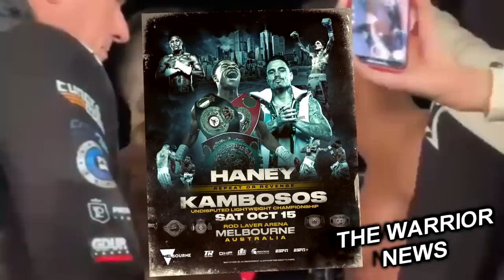ЭТО БЕЗУМИЕ! Энди Руис о БОЕ УСИК-ДЖОШУА 2! Фьюри-Усик СОСТОИТСЯ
Легендарный британский боксер Леннокс Льюис остался разочарован работой угловых его соотечественника Энтони Джошуа в реванше с чемпионом мира по версиям WBA, WBO и IBF в супертяжелом весе Александром Усиком.
"Я бы хотел, чтобы пояса вернулись в Великобританию. Я смотрел бой, и думаю, что многие поймут, насколько важен джеб. Он очень важен, это твое первое оружие. Прежде чем ты переключишься на корпус или сделаешь что-то еще, тебе необходимо пристреляться джебом. Я не увидел этого в бою.
Поединок меня немного разочаровал. Меня это не обрадовало, я расстроился за Энтони. Меня разочаровал угол Джошуа. Я не понимаю, почему они говорили ему, что он выигрывает после трех раундов. Для меня это безумие. Я могу сказать намного больше, но не буду", - сказал Леннокс Льюис на подкасте Stamina For Sale.
Жанибек Алимханулы, вероятнее всего, будет повышен до статуса полноправного чемпиона,

Сегодня стало известно, что действующий обладатель титула WBO Деметриус Андраде отказался от его защиты в поединке с Алимханулы, а вместо этого решил подняться в суперсредний вес и возобновить переговоры с  Заком Паркером о бое за «временный» пояс WBO этом весе.

Абсолютный чемпион Дэвин Хэйни проведёт реванш с Джорджем Камбососом 15 октября, Бой должен пройти на «Арене Рода Лейвера» в Мельбурне (Австралия). Напомним, первый поединок состоялся в июне этого года и Хэйни победил единогласным решением
Энди Руис-мл прокомментировал поражение Энтони Джошуа в реванше с Александром Усиком.
Я всегда говорил, что Усик победит, потому что Джошуа уже не тот. Все писали мне: «Джошуа изменился с тех пор, как дрался с тобой». Каждый боец проходит через американские горки, поэтому мы не можем судить каждого парня по его победам и поражениям. Мы должны уважать каждого бойца, потому что мы рискуем своими жизнями, чтобы прокормить семьи и устроить фанатам увлекательные бои», - сказал Руис.
Возможно, Джошуа нужно немного отдохнуть от бокса. Как это сделал я в свое время. Сейчас он должен сосредоточиться на будущем и своей жизни. Лучше всего ему верить, что снова может стать чемпионом мира», - доба
Фрэнк Уоррен, представляющий интересы Тайсона Фьюри, выразил уверенность в том, что бой за звание абсолютного чемпиона между Фьюри и Александром Усиком обязательно состоится.
 Это бой, который, я считаю, будет организован, потому что команды обоих боксеров хотят этого, После боя Усик сказал, что это единственный бой, которые ему интересен, и то же самое можно сказать о Тайсоне. Сейчас весь вопрос в том, где проведение этого боя обеспечит наибольший доход, потому что это уникальный, исторический поединок, внимание всего боксерского мира будет приковано к этому бою».